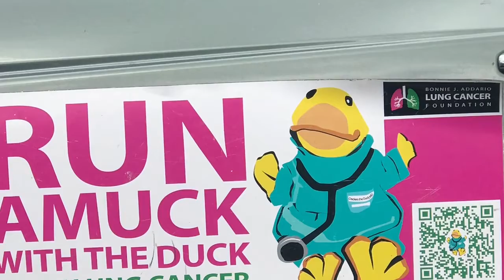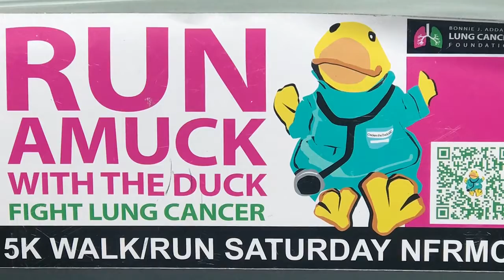You don’t have to smoke to be diagnosed with Lung Cancer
One woman’s journey to beat Lung Cancer and bringing awareness to this disease.